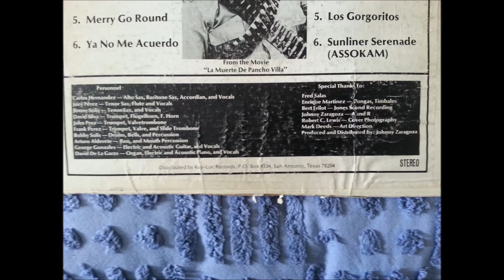Sunny Ozuna's, the Sunliner Band, Mambo del Rio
Recorded in 1974, the great and late Bobby Solis and brother of Richard on drums.  This is actually on the "Los enamorados" LP. Great sax players: Joey Perez , Jimmy Solis (Seguin Texas) and Carlos Hernandez.Arturo "Sluggo" Alderete, bass player.